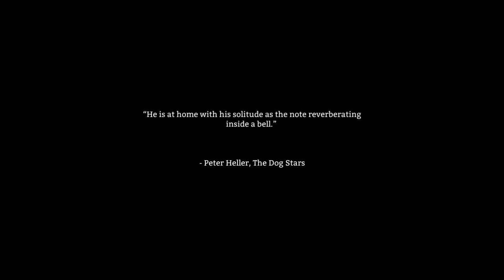Let's Play: The Long Dark (Early Access) #01 - Erste Schritte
In diesem Survival Spiel geht es darum, nach einem Flugzeugabsturz in der polaren kanadischen Wildnis zu überleben. In meinem ersten Versuch scheitern meine Versuche als Hundeflüsterer recht flott ;)